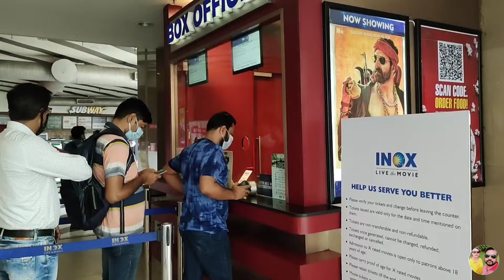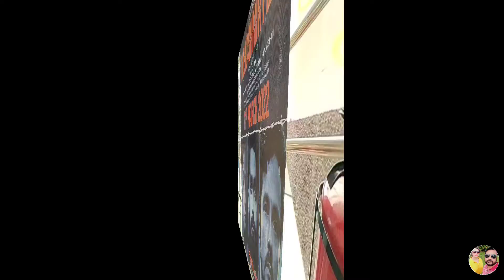সকলেরই সত্যি টা জানা উচিত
Create a account with uppbeat here and downloading the track.